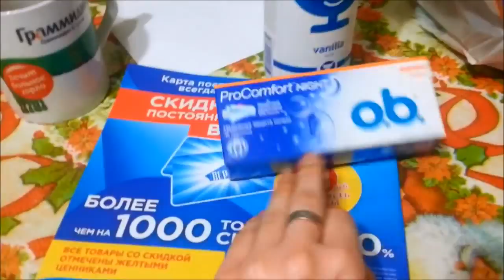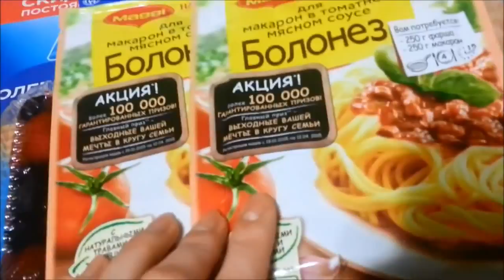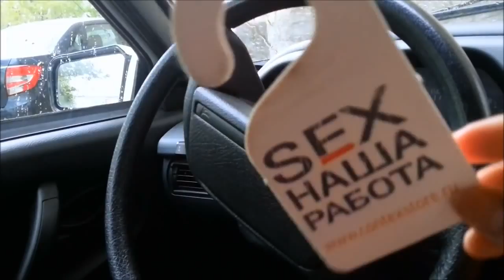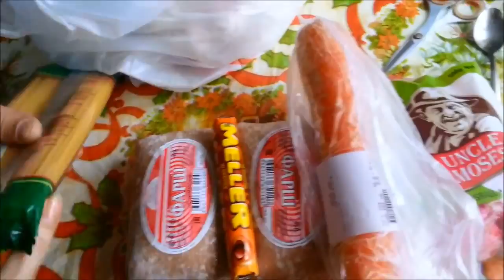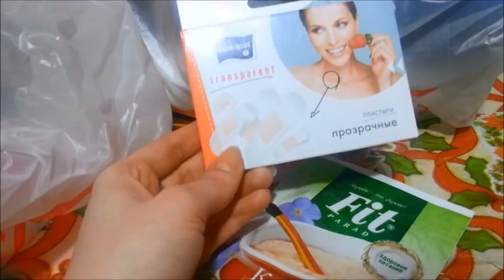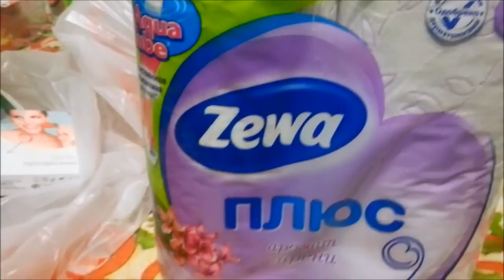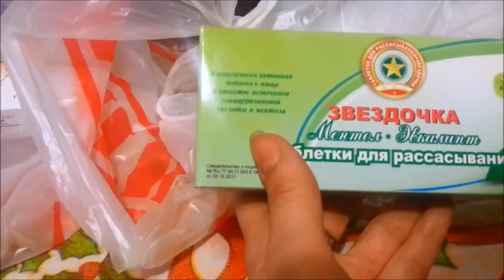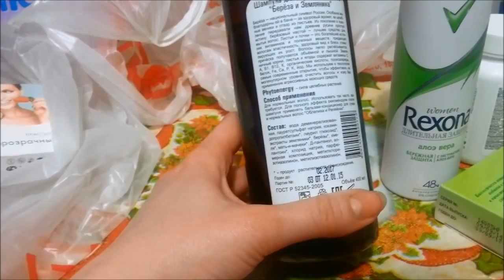VLOG День Победы! Всех с Праздником! УРА УРА УРА! ;